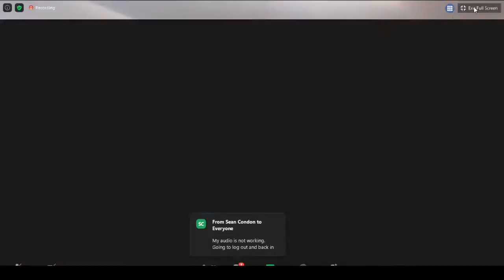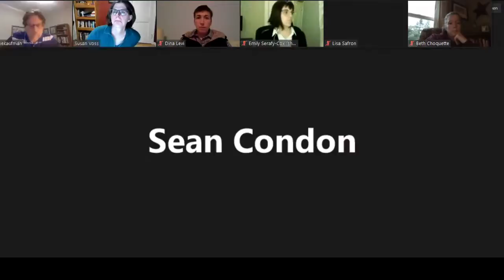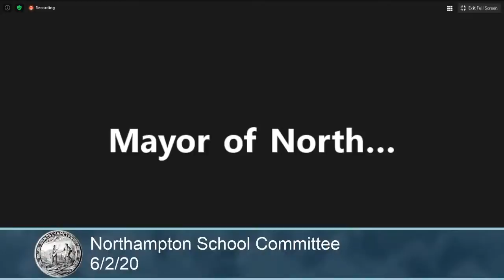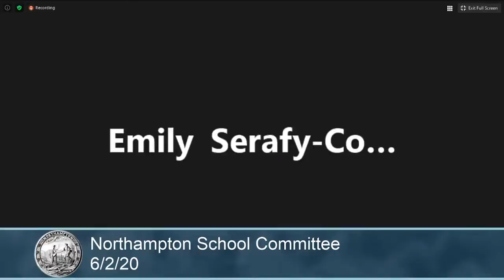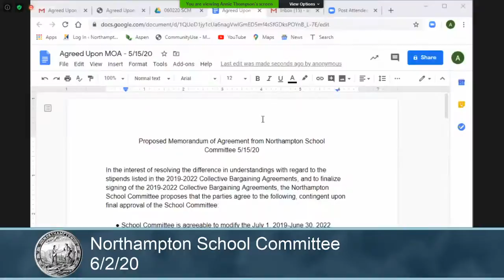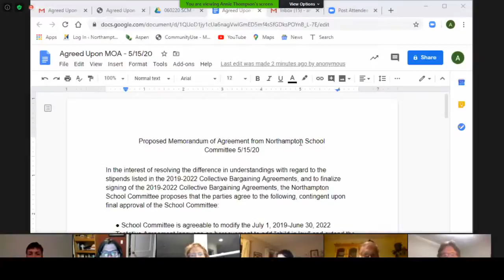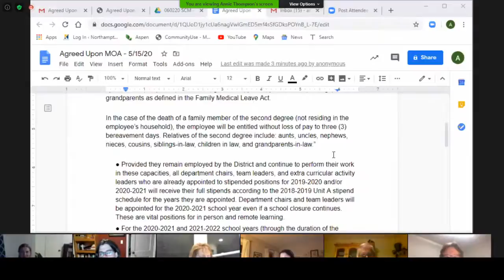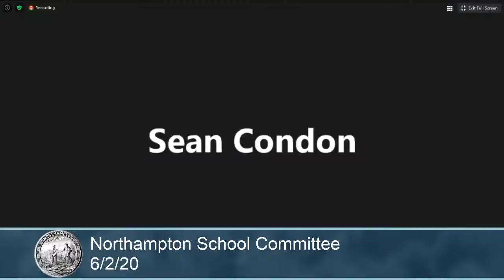School Committee 6/2/20